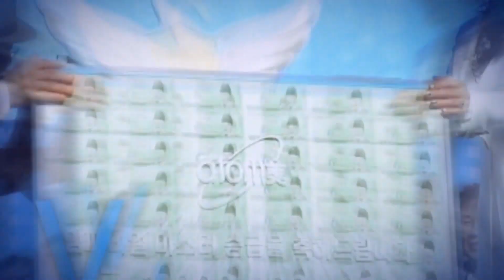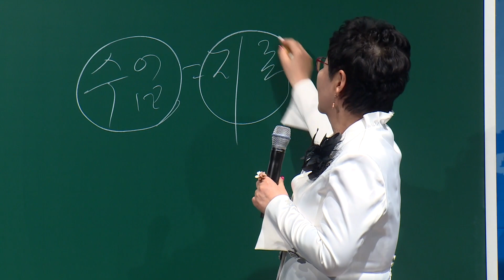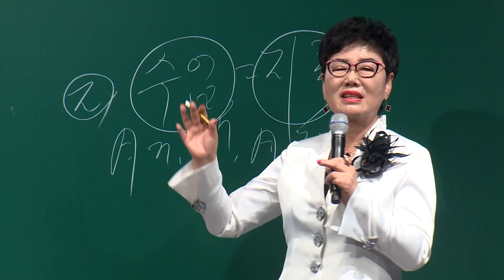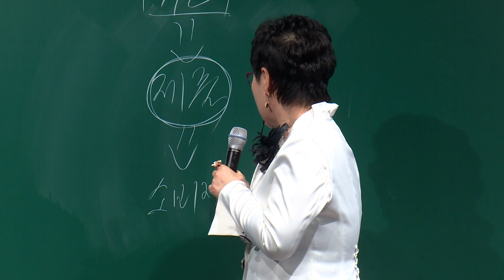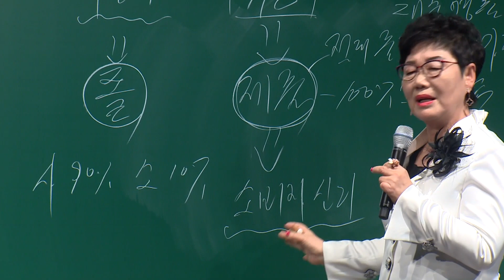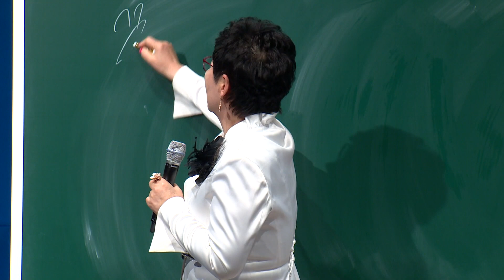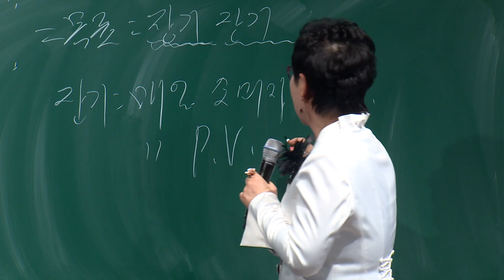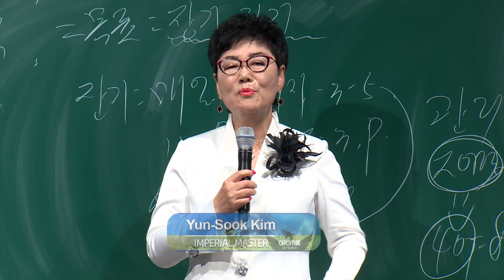Special Lecture by Yun Sook Kim IM